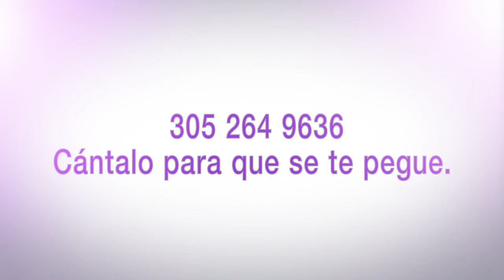Amigas y amigos vean que bella quedó Yanis Guerra después de una lipo con fat transfer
Amigas y amigos vean que bella quedó Yanis Guerra después de una lipo con fat transfer. A pocos días del procedimiento ya se notan los increíbles resultados.